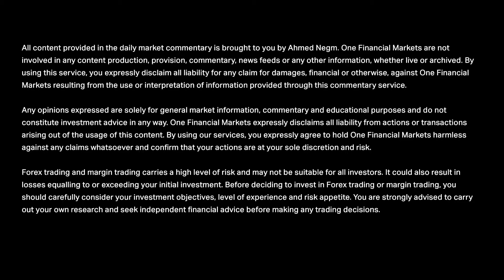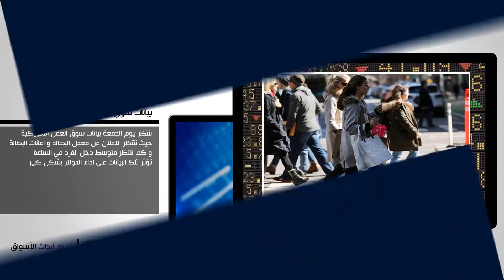أهم الأخبار المنتظر صدورها خلال الأسبوع 03 : 07 أبريل 2017